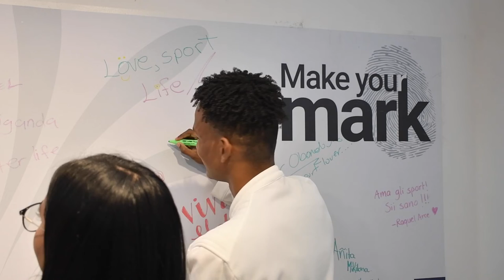Quality education and Health and Well Being, second day of the FISU World Forum 2022.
The Costa Rica 2022 FISU World Forum continues, with many activities and topics of great importance. On the second day, the main topics were Quality education and Health and Well Being.